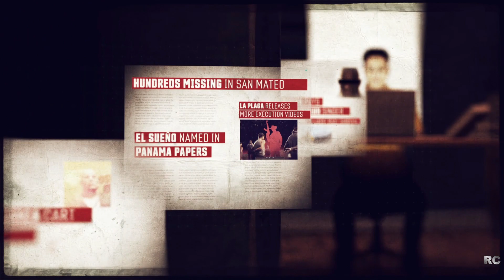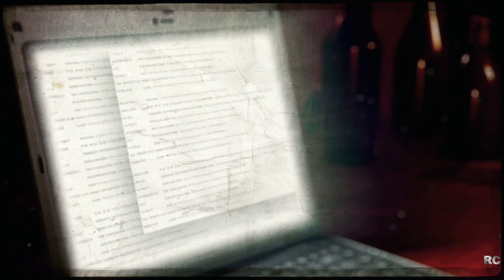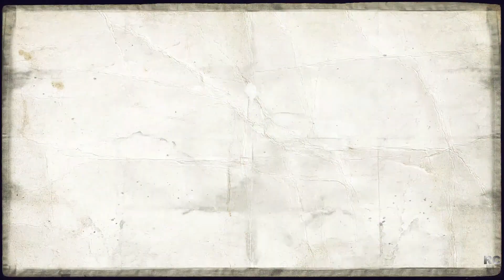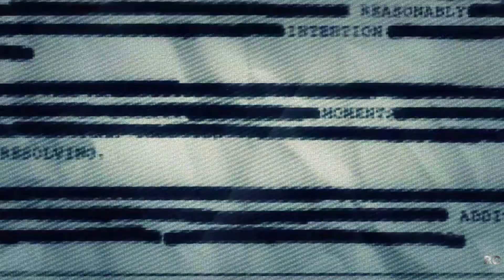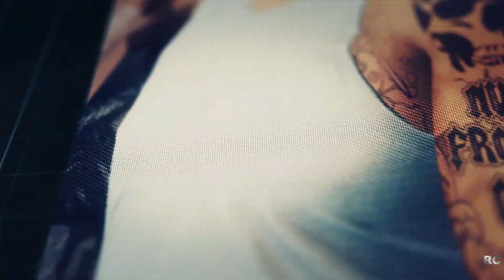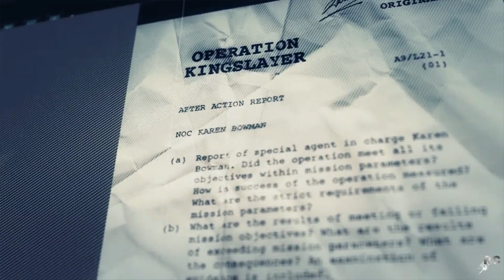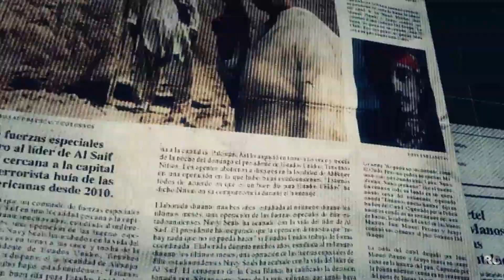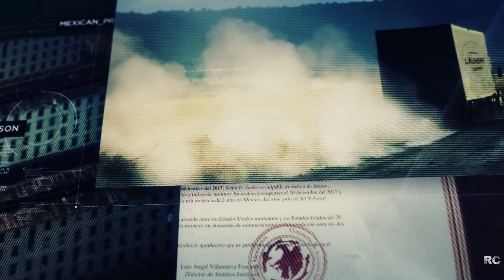Ghost Recon Wildlands Movies – All Boss/Buchon Endings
Once you've taken out the buchons and bosses in Ghost Recon Wildlands you're treated to some excellent cinematic scenes. It's a long slog to unlock them all in the game so here they are in case you've not got the patience. Check out the Ghost Recon Wildlands movies video which also includes the good and bad story endings.

El Sueno - 0:00
El Muro - 2:17
El Cardenal - 8:01
El Yayo - 13:49
The Beauty Queen - 18:58
El Sueno  Ending Bad - 26:00
El Sueno Ending Good - 28:50

PC SYSTEM SPECS:

GTX 1080, i7 4790K CPU, 16 GB RAM, Win 10 64 Bit OS.